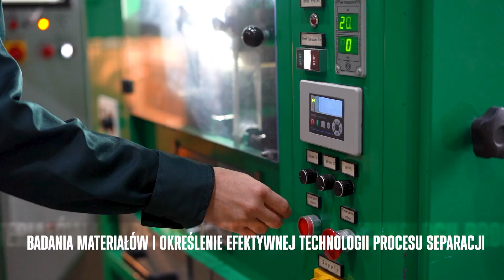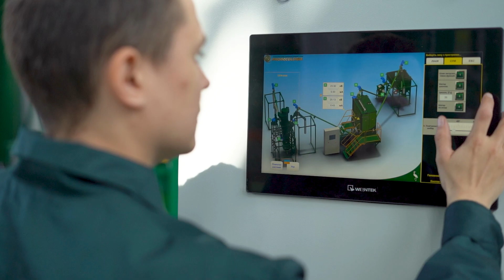FNP “Prodekologia”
Więcej informacji o urządzeniu, wyprodukowanym przez naszą firmę, mogą Państwo znaleźć na stronie internetowej

Adres FNP „Prodekologia":
33024, ul.Młynowska, 32, m. Równe, Ukraina.
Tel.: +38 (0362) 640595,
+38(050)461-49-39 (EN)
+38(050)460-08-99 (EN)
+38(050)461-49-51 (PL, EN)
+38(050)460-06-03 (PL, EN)